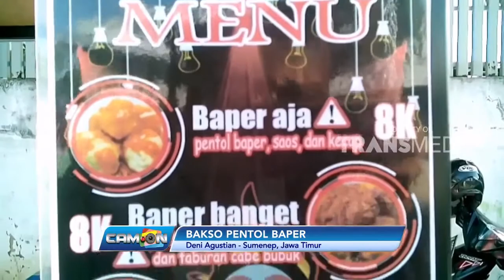Pentol Di Sumenep Bikin Baper Ketagihan - CAM ON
Thanks CAM·ON Trans|7